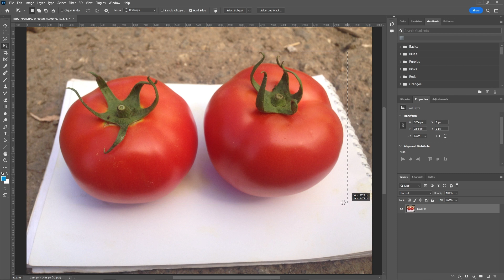Photoshop Tutorial : How to Change Background Using Channel Quicky Tool Blur Ep41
In this video, we're going to be talking about Photoshop 2023 and how to remove background with ease!

If you're looking to remove a background from your photo in Photoshop 2023, then this video is for you! We'll be covering everything from how to remove backgrounds with layers to using the Eraser tool to get the job done quickly and easily!